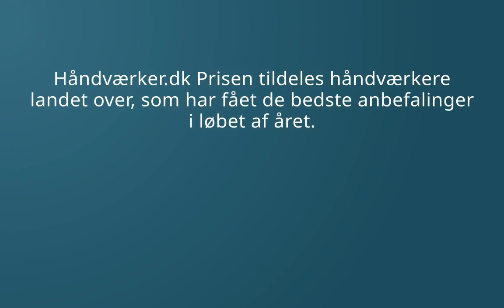Karmdal Tagdækning ApS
Tillykke til Karmdal tagdækning ApS i Region Nordjylland. Gennem deres hårde arbejde, har de indsamlet en masse gode anbefalinger. Derfor har de vundet Håndværker.dk Prisen 2023 i kategorien Tag, Enkeltmandsvirksomhed.